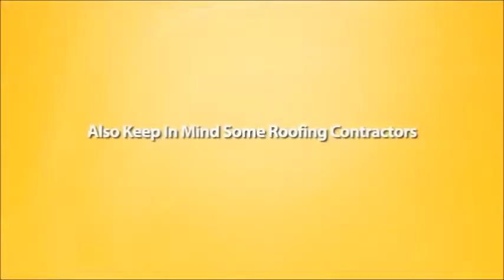CT Roofers in New Fairfield - Roofing Contractors, Companies - Free Estimates & 10% Discount!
Affordable roofing contractors in New Fairfield, CT and roofing companies offer 10% discounts to new roof customers. Roof leak repair New Fairfield CT. Our New Fairfield roofers are fully licensed and insured. Visit us online for our latest reviews and testimonials.

Call a roofer in New Fairfield you can depend on and ask the roofing company for a free estimate and roof inspection of your residential property or commercial business. Most, if not all New Fairfield Connecticut roofing contractors will be happy to provide you with all the aforementioned services. If not, call different roofers in New Fairfield, CT that will accommodate your needs during the bidding process.

Our roofing firm has been serving the local residents and business owners for well over 25 years. Whether you need a flat roof, asphalt shingle repair or a complete roof restoration project done on your home or commercial building, we have you covered!

Roofing contractors in New Fairfield, CT, 06812, are some of the best roofers in the Fairfield County area. They are meticulous, professional and experienced.

Hire the services of a roof repair specialist that has been doing home improvement and remodeling type work for many years. You can't beat on the job roofing experience. Also get three estimates and make sure they are all in writing so you can compare apples with apples.

Never go with the cheapest price as the associated costs to install a new roof are just one factor when deciding which roof company will be in the group of contractors you will end up interviewing for the job.

Residents that do their research and homework on roofers in the area will be rewarded when they finally decide on which roofing company will win the contract for the roof repair or roof replacement and restoration work for their home or local business.

The roof repair or new roof replacement process for your home or commercial business in New Fairfield:

1) Inspect the roof surface to make sure the plywood deck is structurally safe and sound and no mold damage or dry-rot is present in the roof deck.

2) Any asphalt or fiberglass mat roof shingles that are uneven or cracked and split from heat, ultraviolet light and wind damage need to be removed from the roof deck surface.

3) Roof underlayment materials such as 90 LB. asphalt mineral roll roofing, metal, drip edge, rake edge, ice and water membrane, copper or aluminum valley flashing also need to be torn-up and removed down to the plywood surface or tongue-and-groove boards.

4) Now is a good time to throughout inspect the condition of the roof deck surface for rotted or damaged areas from ice dams, hidden leaks from nails or delamination of the 5-ply fir or yellow pine plywood itself from heat and age.

5) Roofing companies in New Fairfield should always follow the procedures listed above to make sure your new roof materials are not only properly installed on a good foundation but so your new roof installation will last the amount of years it is warrantied to do so by your wood, asphalt or fiberglass roof shingle manufacturer.

6) We use only top brand name roof shingle manufacturer's such as GAF, ELK, Certain Teed, Owens Corning, IKO and Tamko.

Many roof shingle style are available from three-tab to architectural and composite types such as cement board types and metal roofing applications like standing-seam commercial roofs.

Metal and copper fitted seamed roofs are also available but less popular nowadays due to the cost being somewhat prohibitive.

Top CT Roofers in New Fairfield - Roofing Contractors, Companies - Free Estimates & 10% Discount!